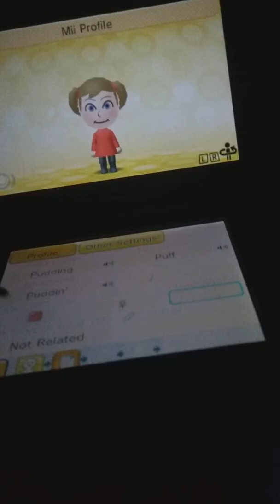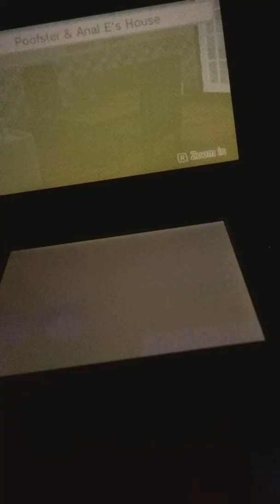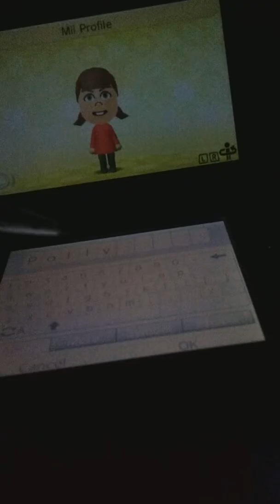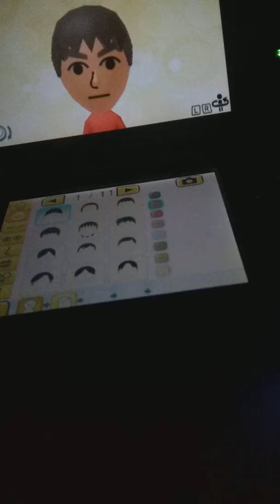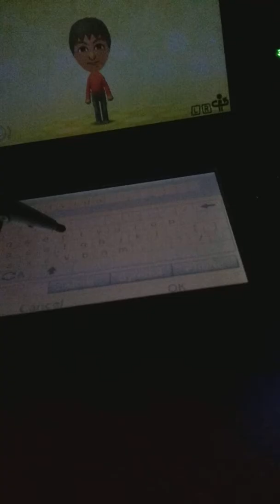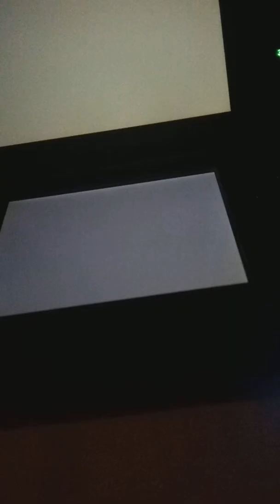Tomodatchi Town | 1 | Late Night Tomodatchi Creation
I create 3 islanders for our beautiful potato island. I will be uploading some past bits later from our wedding and such.